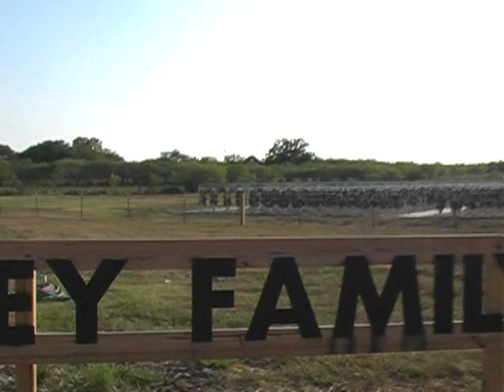Organic Living Club - June 2009 (1 of 8)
Big Thank You to the Markley Family Farm for hosting this month's Organic Living Club.  The Markley Family Farm grows vegetables and fruits hydroponically and you're welcome to pick your own.  They're out of strawberries (right field), but still have other veggies ready to pick.

This month, host David Will discusses drought avoidance- how to save water and your plants.  Please excuse the poor audio.  This was due to an industrial fan in the background (which saved us all from cooking in the heat).

The advice and suggestions offered are the opinions of the individuals who spoke and do not constitute medical or legal advice. Do not discontinue medical care without first consulting a qualified health care provider.